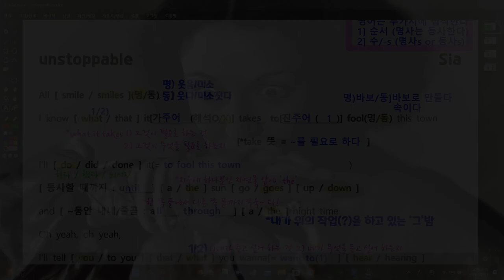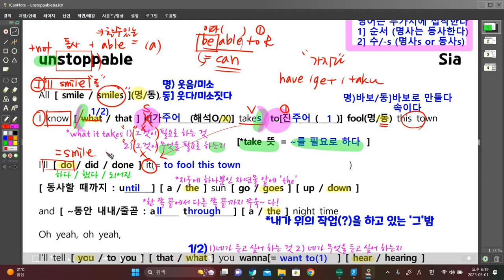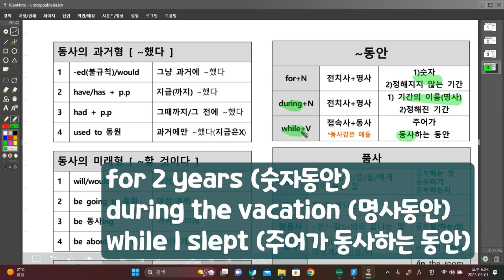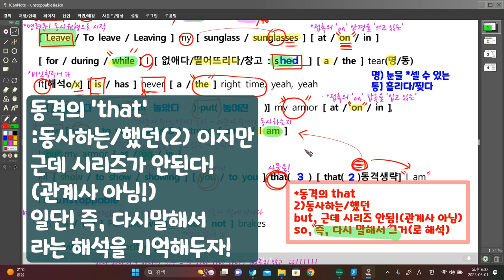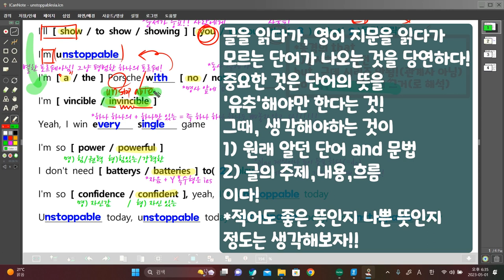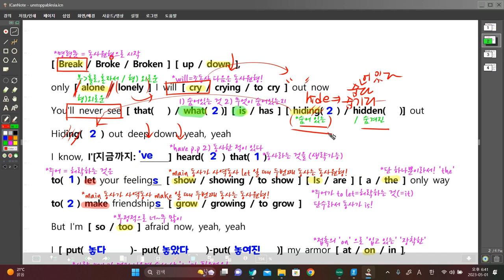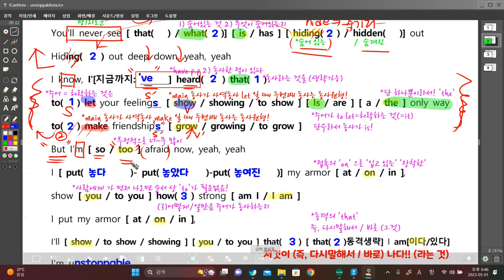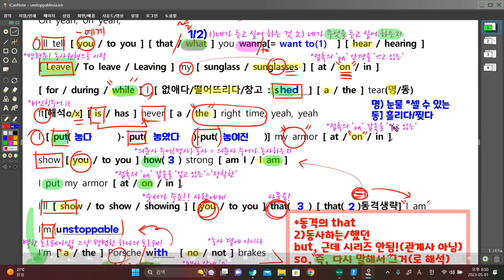나오늘,끝까지간다[ unstoppable ]:사실은 멈춰달라는 말..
-un+동사+able :동사 할 수 없는
-take : 필요로 하다
-가주어,진주어
-what 1)동사하는 것 2)무엇(이,을)동사하는지
-동격의  'that'
-모자,옷,안경,신발,목걸이 등을 장착한 'on'
-~동안 1)for 2)during 3)while
-4형식 : 사람에게 사물을
-사역동사 : 두번째동사(v')는 무조건 동사원형!